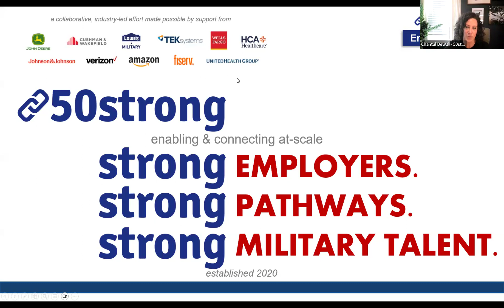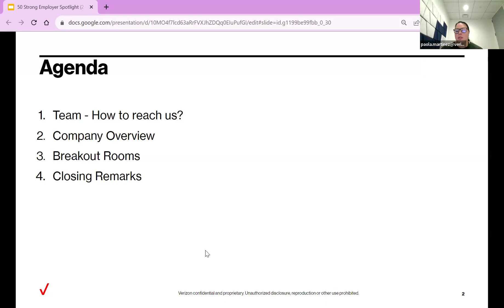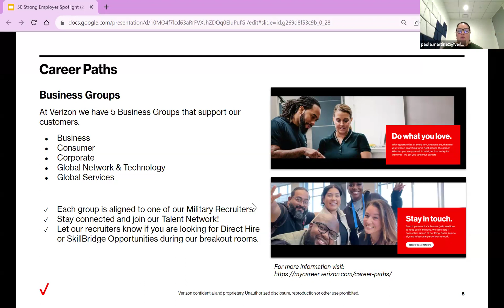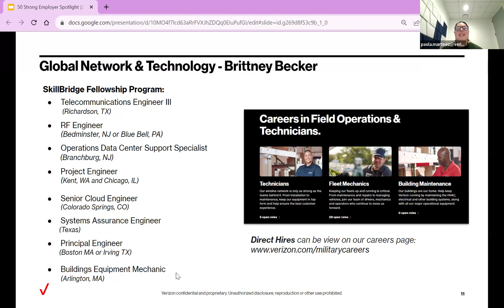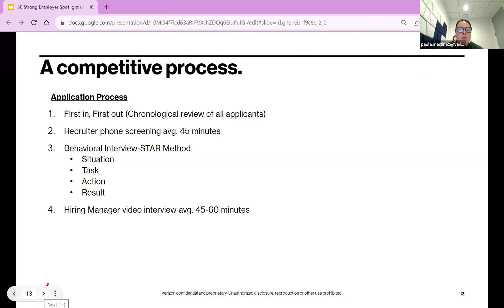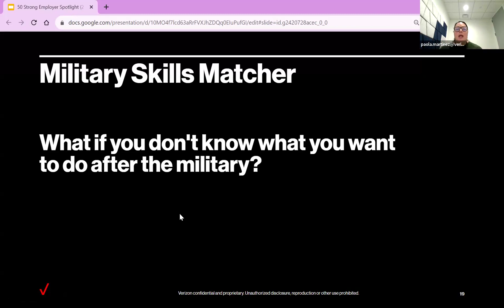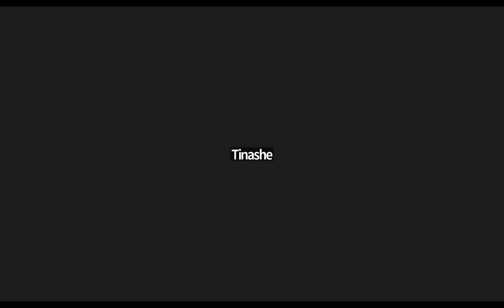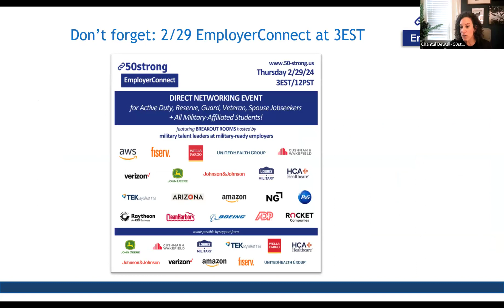50strong EmployerConnect featuring Verizon Full Replay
Check out the full replay from 50strong's EmployerConnect featuring Verizon- learn all about the pathways and roles the military talent leads have at Verizon- and why Verizon is so much more than "just a cell phone company."